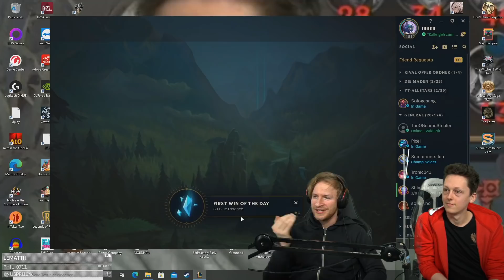Eins der CLEANSTEN GAMES! | Coaching mit Maxim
Schaut bei Maxim vorbei!

League of Legends Stream Gameplay

Social Media!